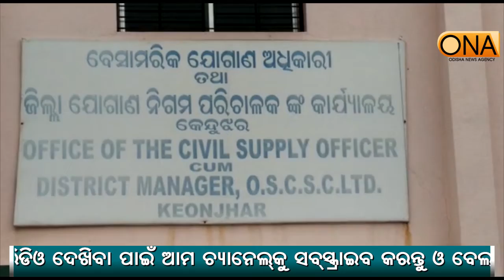ପିଡ଼ିଏସ ଚାଉଳ ମିଳି ନଥିବା ଅଭିଯୋଗ ଆଣିଲେ ହିତାଧିକାରୀ // Keonjhar News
କରୋନା ଭଳି ଜଟିଳ ପରିସ୍ଥିତି ରେ ମଧ୍ୟ ପିଡ଼ିଏସ ଚାଉଳ ପାଇ ନଥିବା ସଦର ବ୍ଲକ ଗୋପୀନାଥପୁର ପଞ୍ଚାୟତ ସିଲିସୁଆଁ ଗ୍ରାମବାସୀ ମାନେ ଆଜି ଜିଲ୍ଲା ପାଳ ଙ୍କ ନିକଟରେ ଅଭିଯୋଗ କରିଛନ୍ତି ।